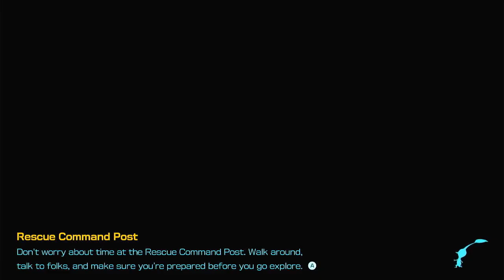Episode 51 Cavern For A King - Pikmin 4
Finding Louie, and his new dog.
This is the coolest pikmin final boss.